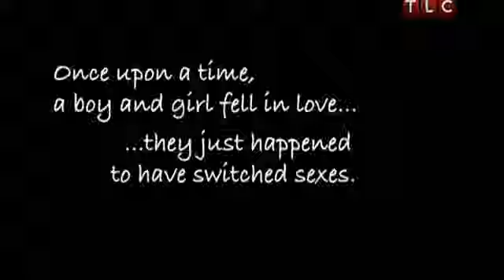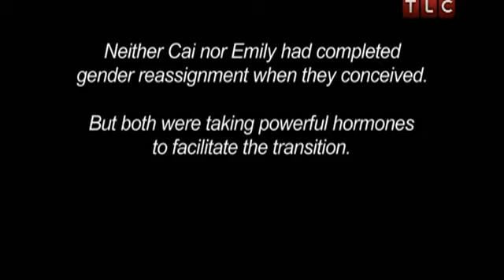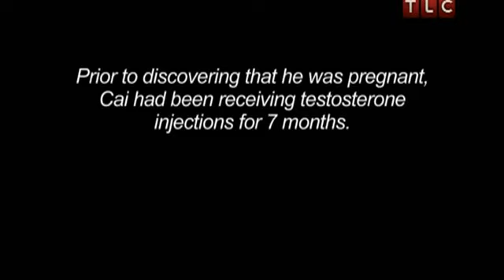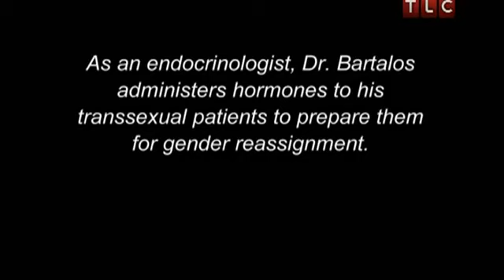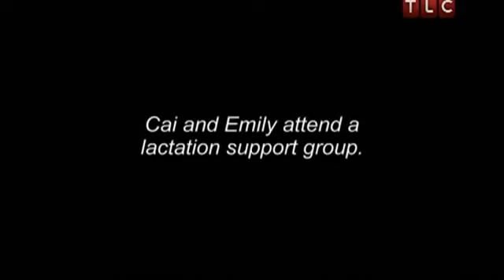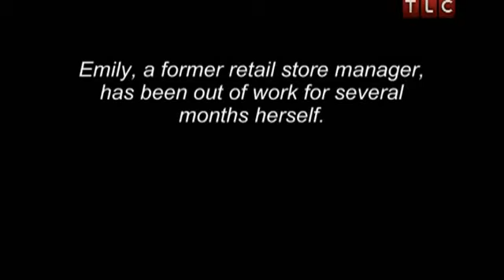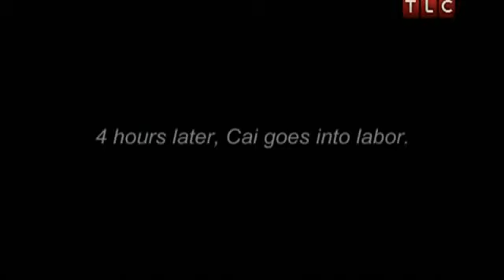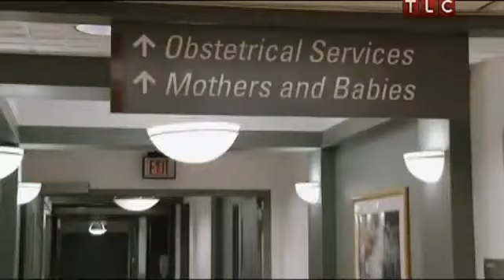emily and cai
Transgender and Pregnant with Emily and Cai!